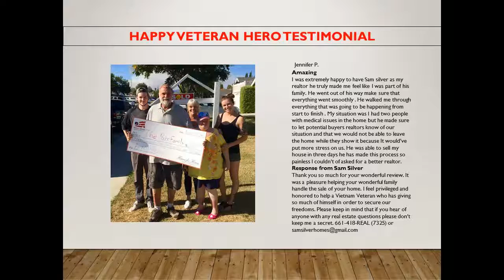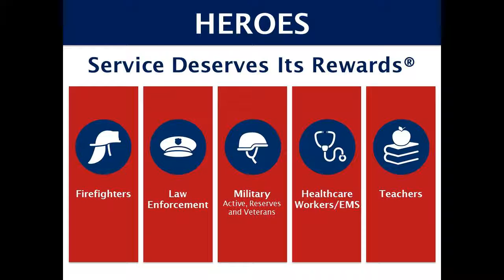Sam Silver is the #1 Sales Agent in Santa Clarita and Valencia helping RNs 888-3-Heroes 437637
Sam Silver is the #1 Sales Agent helping RNs with homes in Santa Clarita and Valencia- REALTOR(R) 888-3-Heroes 437637 -Valencia area includes the neighborhoods of Belcaro, Bridgeport, Copperhill, Creekside, Valencia North, Northbridge, Northpark, Summit, Tesoro Del Valle, West Creek, West Hills, Westridge, Valencia Woodlands-As an agent whos an expert in this local area I bring a wealth of knowledge and expertise about buying and selling real estate here. Its not the same everywhere so you need someone you can trust for up-to-date information. I am eager to serve you. Here are some of the things I can do for you: Find Your Next Home You need someone who knows this area inside and out! I can work with you to find the right home at the right price for you including all the neighborhood amenities that matter - not to mention the essential criteria you have for your ideal home Sell a Home When its time to move you need someone who will advertise your home show to prospective buyers negotiate the purchase contract arrange financing oversee the inspections handle all necessary paperwork and supervise the closing. I can take care of everything you need from start to close. Consult on Home Selling Tactics Oftentimes buyers dont visualize living in your home the way you do. I can make your home attractive to its ideal audience - which can help you get top dollar. Things like staging the home making repairs or minor improvements or even simply painting the walls can be the difference between a home resting on the market and one thats sold fast. VETERAN of The United States Military. Top Producer Award. e-AGENT Certification. National Association of REALTORS e-PRO Certification. Certified Distressed Property Expert. Taught an 18 week new agent bootcamp. oversee the inspections handle all necessary paperwork and supervise the closing. I can take care of everything you need from start to close. Consult on Home Selling Tactics Often times buyers dont visualize living in your home the way you do. I can make your home attractive to its ideal audience - which can help you get top dollar. Things like staging the home making repairs or minor improvements or even simply painting the walls can be the difference between a home resting on the market and one thats sold fast. VETERAN of The United States Military. Top Producer Award. e-AGENT Certification. National Association of REALTORS e-PRO Certification. Certified Distressed Property Expert. Taught an 18 week new agent bootcamp.